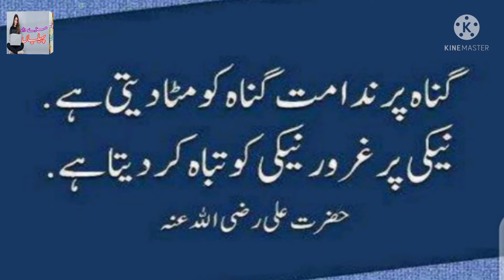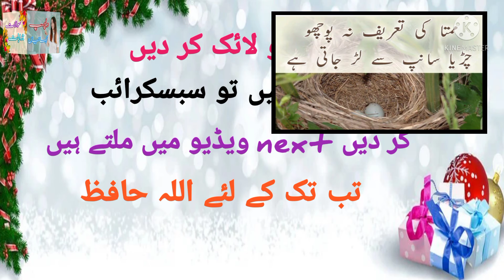Aqwal e zareen | Urdu quotes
Hindi quotes